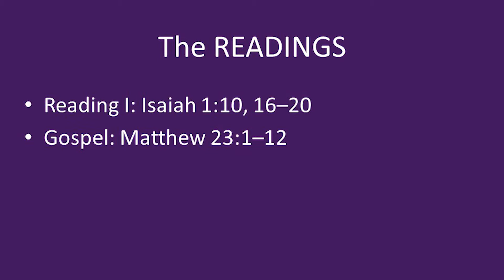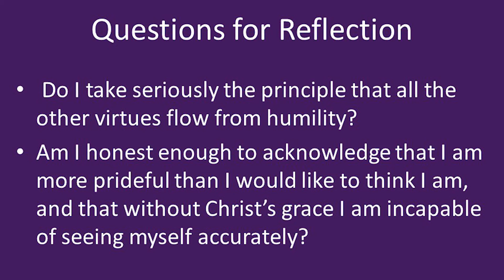Why Were The Disciples Told Not To Imitate The Pharisees? - Tea Time with the Word - 15 March 2022